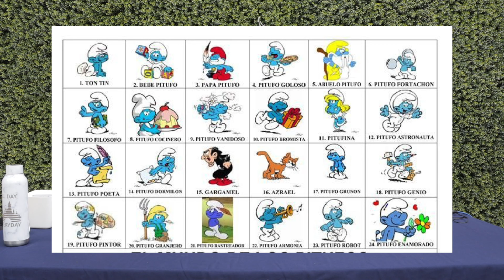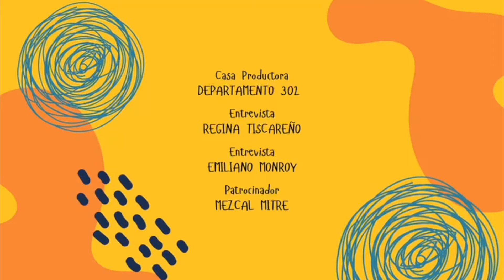Arturo Mercado I Regresa A Tu Infancia I El Dubbcast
Arturo Mercado es nuestro invitado en esta ocasión. Actor  y director de doblaje conocido por haberle dado vida a más de mil personajes que han marcado generaciones como: Simba, 8 pitufos, La Bestia, Yoda , rico mc pato, el primer spiderman y muchísimos más.